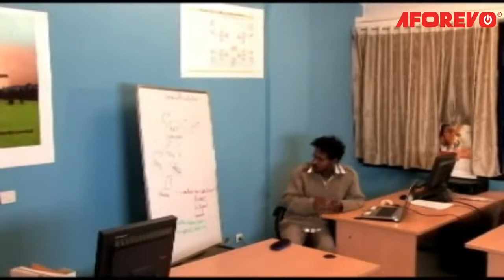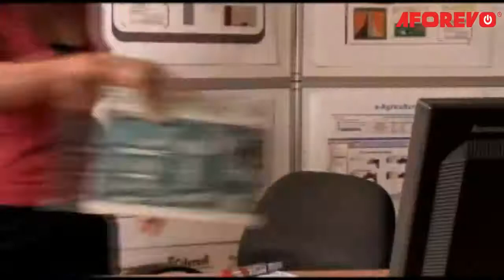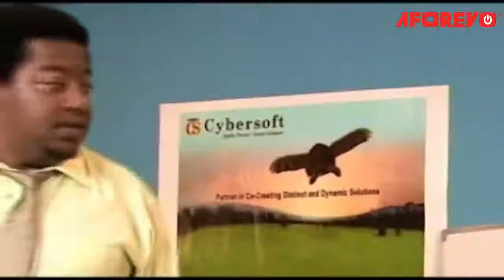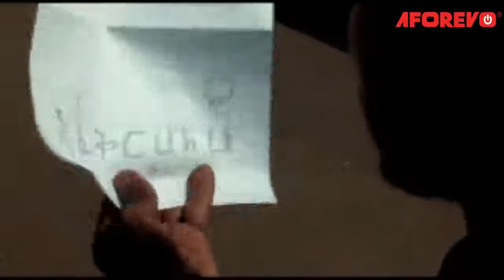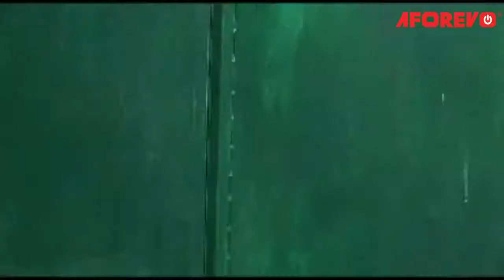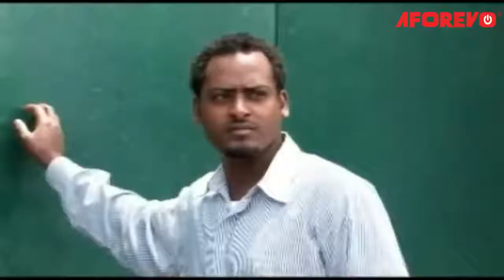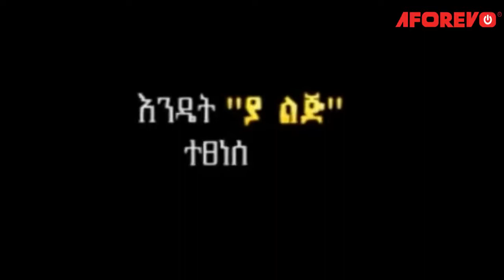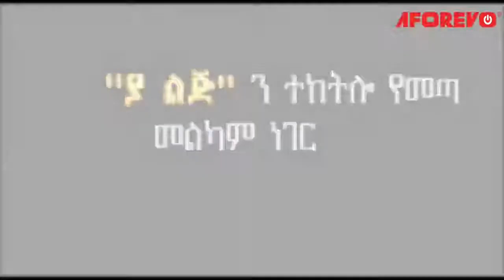Ethiopian Amharic film AYNAFARU(አይናፋሩ)2020